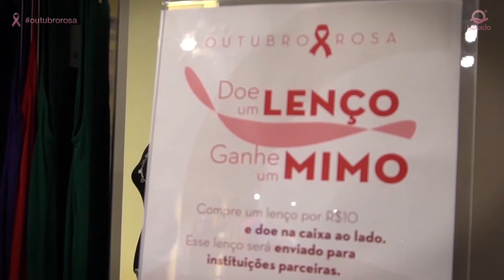Outubro Rosa 2019 - Doe um lenço e ganhe um mimo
Durante todo mês, aqui na Líquido, iremos abordar o tema para encorajar milhares de mulheres a realizarem seus exames, e claro, apoiá-las. Com isso, promovemos a campanha ‘DOE UM LENÇO, GANHE UM MIMO’.

O objetivo desta campanha é vender lenços personalizados  em nossas lojas e também em nosso site, que serão doados para instituições parceiras com o intuito de ajudar na autoestima e alegria das mulheres que passam pelo tratamento.

Com um valor simbólico, ao comprar este lenço, o cliente pode optar entre doá-lo em uma das urnas expostas em frente ao caixa, ou ficar com o mesmo.  Além disso, o cliente que doar irá ganhar um "mimo" em consequência de sua boa ação.

Em parceria com a Davene será distribuído kits com os sabonetes da linha 'La flora e la fruta' para todos os doadores do lenço.

Sobre a LÍQUIDO:

São 18 anos de história, e que história. A LÍQUIDO nasceu em 2001 e hoje é referência no segmento de moda praia, fitness e casual. Estilo e tecnologia são palavras de ordem, e aparecem em coleções únicas e atendimento ímpar.